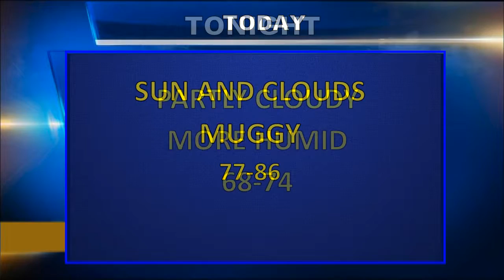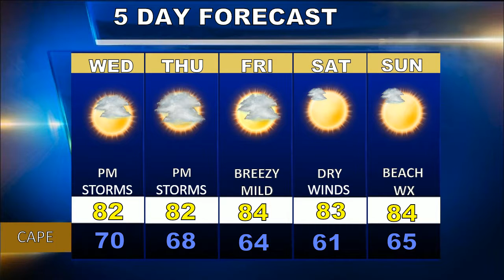Cape Cod Weatherblast Forecast